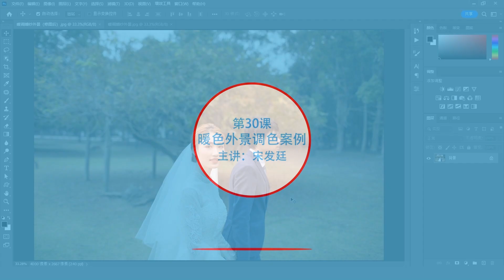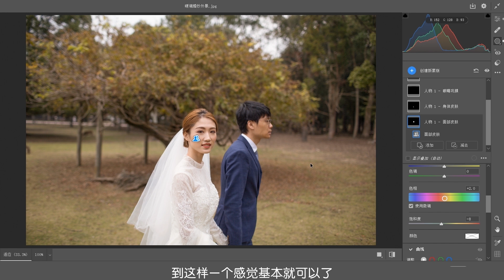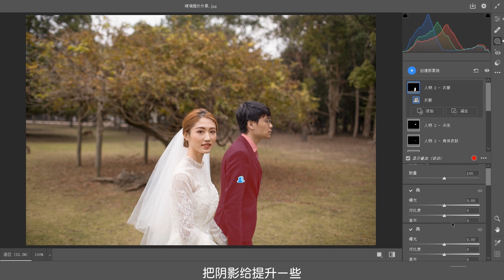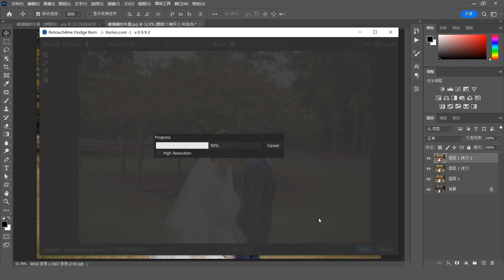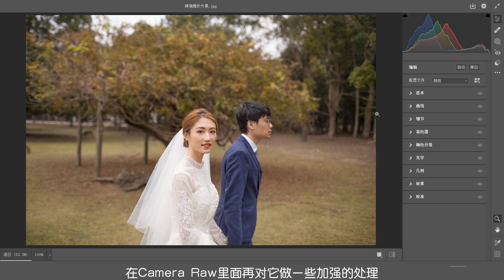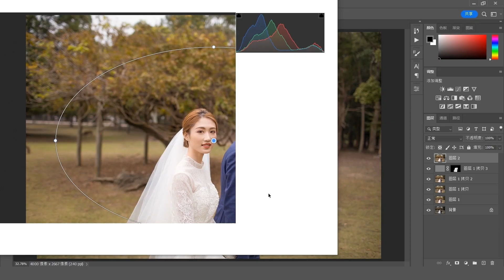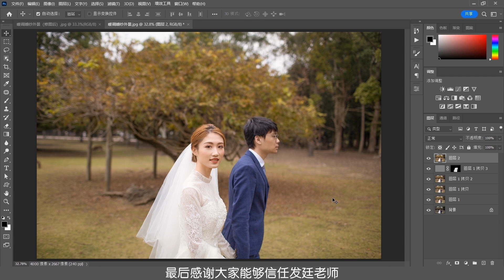PS教程|摄影调色：摄影师手把手教你后期暖色婚纱外景人像调色技巧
本视频为发廷老师PS修图实操课第30课，主要讲解摄影后期暖色人像调色技巧
加入发廷老师PS教学频道会员可快速观看（PS软件使用，摄影后期修图调色）完整版课程：